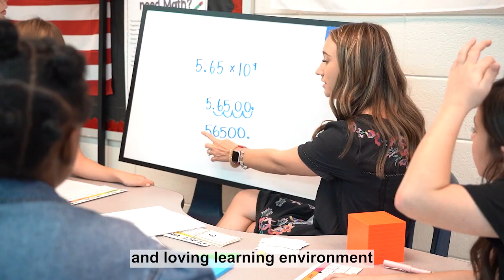DES Teacher of the Year 2025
Meet Dearing Elementary School's Teacher of the Year Ansley Nelson.